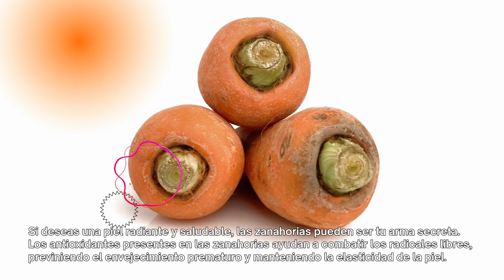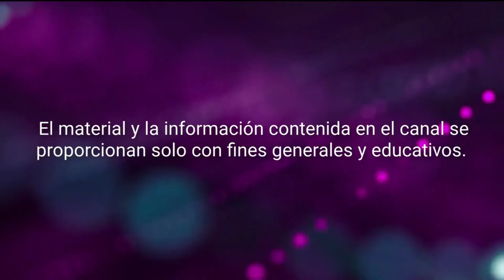Beneficios de las ZANAHORIAS ¡No creerás lo que las zanahorias pueden hacer por tu salud!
Descubre los increíbles beneficios de las zanahorias para tu salud. Las zanahorias son un superalimento cargado de nutrientes esenciales y propiedades que pueden transformar tu bienestar. En esta emocionante guía, exploraremos los múltiples beneficios para la salud que ofrece esta humilde raíz vegetal. Desde mejorar la salud ocular hasta fortalecer el sistema inmunológico, las zanahorias son un ingrediente poderoso que no debes subestimar. Acompáñame en este viaje de descubrimiento y aprendamos cómo incorporar las zanahorias en nuestra dieta diaria para disfrutar de una vida más saludable.

Otro video de la serie:
➡ Canela: el superalimento que transformará tu salud:

Nuestro canal, las hierbas medicinales, se enfoca en compartir información sobre las hierbas medicinales y plantas medicinales, nuestro objetivo es dar a conocer los secretos de la medicina natural o medicina alternativa en sus diferentes variantes, tales como las terapias alternativas,  la medicina holística y sobre todo estudiar los beneficios de las plantas.